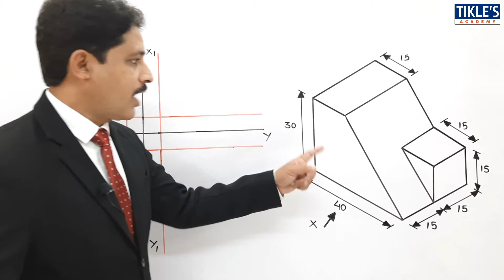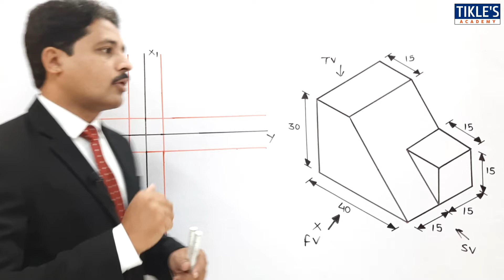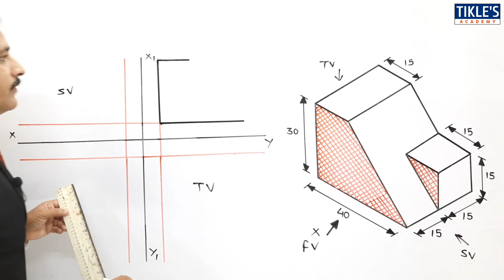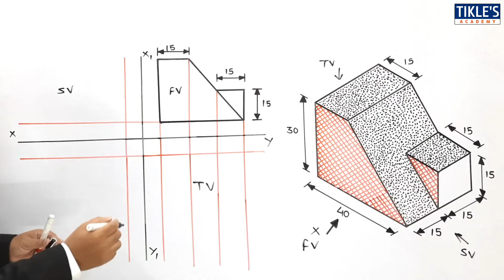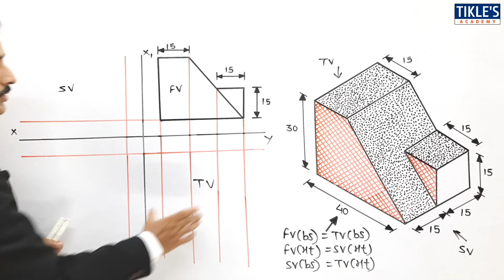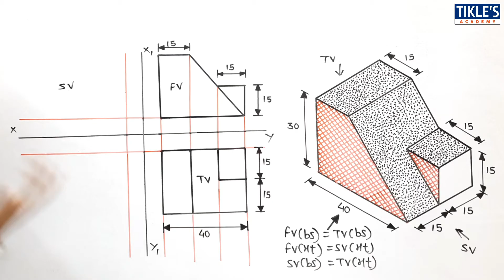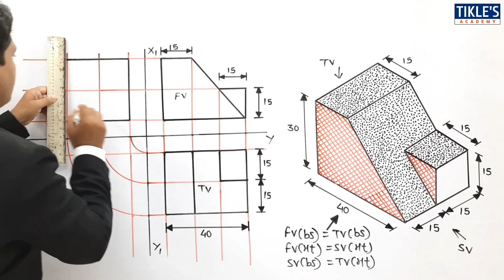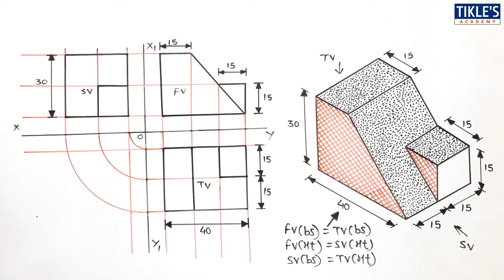ORTHOGRAPHIC PROJECTION IN ENGINEERING DRAWING IN HINDI (Part-14)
QUE : DRAW THE FOLLOWING VIEWS FOR THE GIVEN ISOMETRIC VIEW BY FIRST ANGLE PROJECTION METHOD. 1) FRONT VIEW LOOKING FROM THE DIRECTION OF X, 2) TOP VIEW, 3) SIDE VIEW.

👉 VIDEO SERIES ON "PROJECTION BASICS"

FOR BETTER UNDERSTANDING, DRAW THE SOLUTION OF THIS QUESTION IN YOUR DRAWING BOOK.

For More Other Topics :
projection in engineering drawing
orthogonal projection in engineering drawing
projection of line in engineering drawing
orthographic projection in engineering drawing one shot
isometric view in engineering drawing introduction
isometric views in engineering drawing
engineering drawing
engineering graphics
tikles academy
tikle sir
orthographic projection
engineering drawing for first year engineering
engineering graphics for first year engineering
projection
engineering drawing 1st semester
orthographic drawing
engineering drawing orthographic projection
tikles academy
front view and top view in engineering drawing
orthogonal projection
engineering graphics orthographic projection
engineer drawing
orthographic view
first angle projection
orthographic projections
engg drawing 1st year
isometric to orthographic projection
orthographic
drawing engineering
isometric projection in engineering drawing
drawing
first angle projection drawing
1st angle projection drawing
isometric projection in engineering drawing introduction
tikle's academy
tickles academy
tikles academy orthographic projection
ed polytechnic 1st semester
orthographic projection in engineering drawing in hindi
how to draw orthographic projection
tikle's academy engineering drawing
third angle projection drawing
top view front view engineering drawing
graphics engineering first year
tikles academy engineering drawing
engineering drawing 1st year
3d to 2d engineering drawing
first angle and third angle projection in engineering drawing in hindi